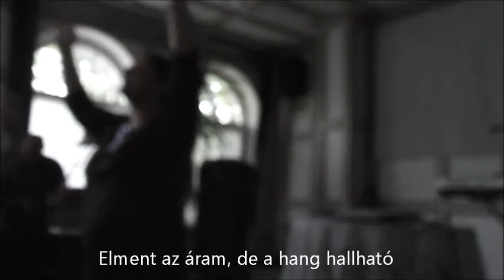Gégény Éva Köszönti a Nyíregyházi Szabad Keresztény Gyülekezetet, 2013. Aug. 26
Esti Istentisztelet a Szabad Keresztény Gyülekezetben